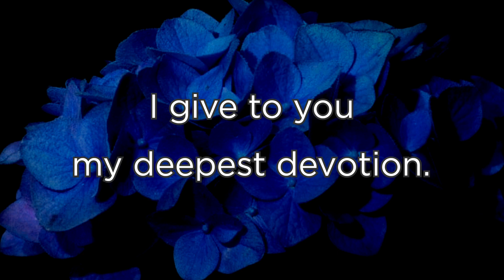Beautiful love poetry / Poems || Every thought of you || ❤I need you my love 💓|| Short love poems